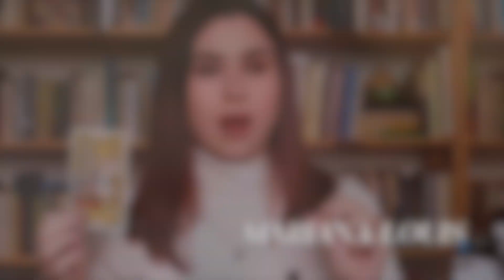The Symbol of the Undead | Soror Mystica Podcast | Episode 22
What does it mean for our cultural moment that we are awash in a sea of zombie TV shows and films? Carl Jung said that when we’re unsure of what’s going on in our unconscious, we may project it outward, and we seem to be focusing on this projection of the zombified expression of human consciousness. What can we learn from this creepy, brain-devouring monster, and what are the deeper roots of this trope?

This episode explores all things un-dead, from its origin in Haitian culture, themes of death and loss, grief and ghosts, and larger questions of mass consciousness, or perhaps better put, mass unconsciousness. The symbol of the undead is an expression of our feeling of living a half-life, one in which mindless consumption is prized over the fight for individuation.

Special thanks to this episode’s ad partners, The Inspirited Word and Dawn Hemstreet Jewelry or @dawnhemstreet.jewelry on IG)

Share Your Symbols
Do you have a symbol that pops up in dreams, in your tarot card pulls, or in your personal experience that puzzles you?